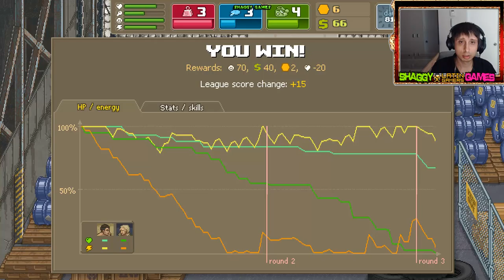Punch Club - mua trang thiết bị tập luyện | punch club #11